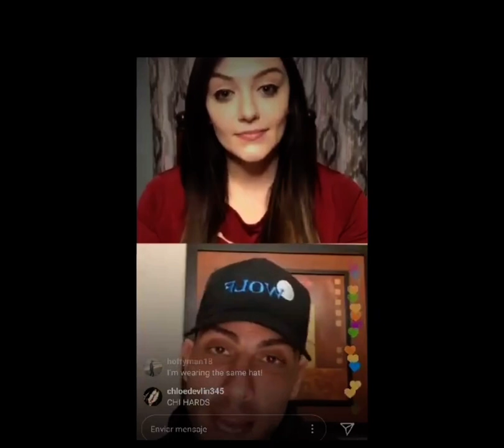Zeeko Zaki talks FBI and Chicago PD crossover ❗️OLD VIDEO❗️